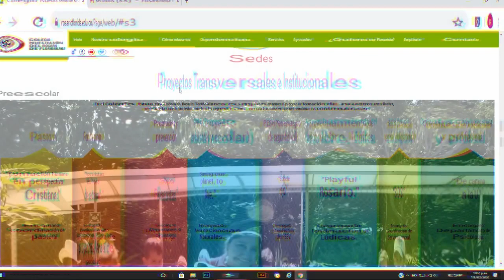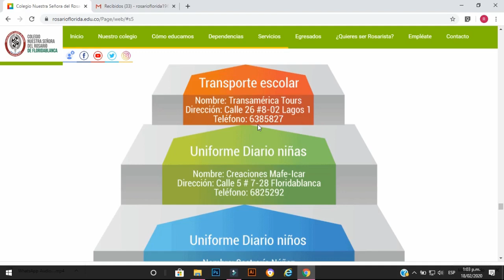Tenemos nueva página web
Antes de dar el siguiente paso hoy queremos agradecer a todas las personas que utilizaron, contribuyeron e hicieron parte de la página web que nos acompañó en estos últimos años, y queremos resaltar el impacto y ayuda que tuvo en su momento para muchos de nosotros.

Como sabemos que nuestra naturaleza es la transformación, decidimos aventurarnos hace algún tiempo entre gamas de colores, códigos, diseños y fuentes para llegar a la construcción de una nueva herramienta que nos permita sentirnos más cómodos y cercanos a la institución, además que nos permita acceder de una manera más eficiente a la información que día a día requerimos.

Con mucha sencillez y alegría queremos presentarles a ustedes, queridos invitados y familia Rosarista, esta, nuestra nueva página web.